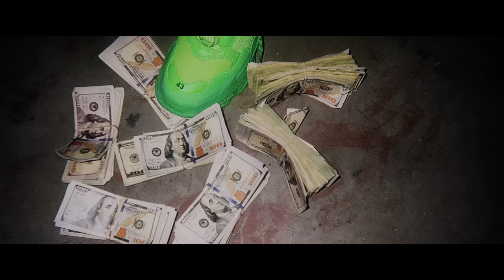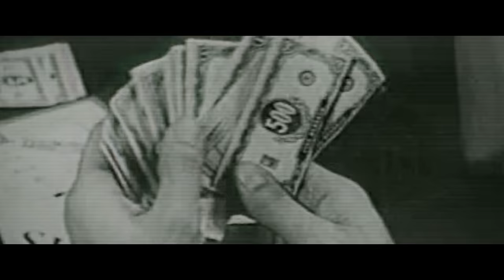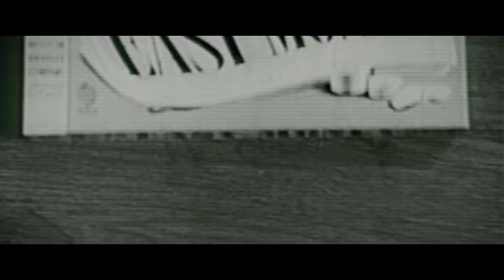Rich The Kid - Racks Today [Official Music Video]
Rich The Kid - Racks Today